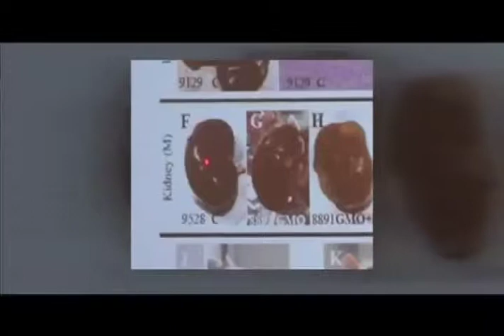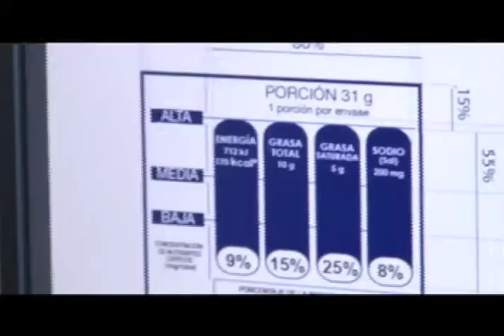Mitos y verdades de los transgénicos - 30Plus